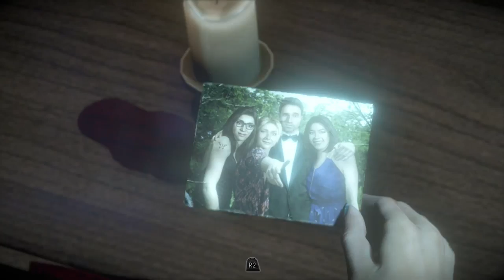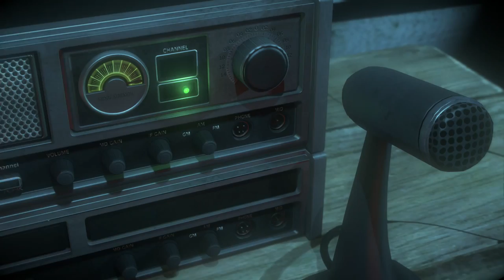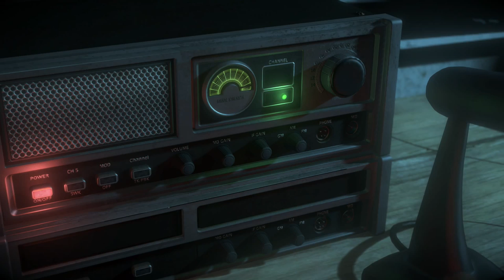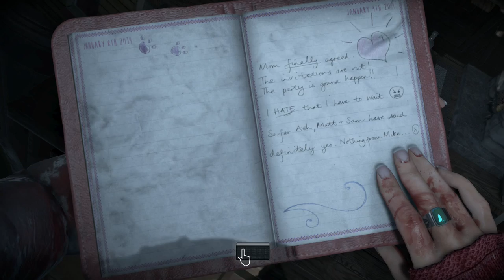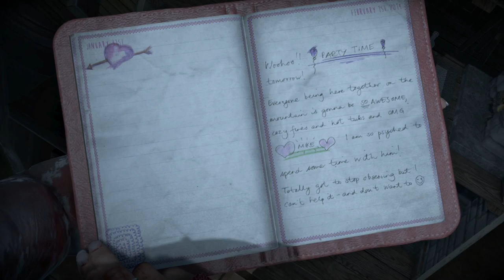Until Dawn: Lets Play Ep 12 [Girl in a Towel!!]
Am I watching a movie or playing a game? these graphics though!